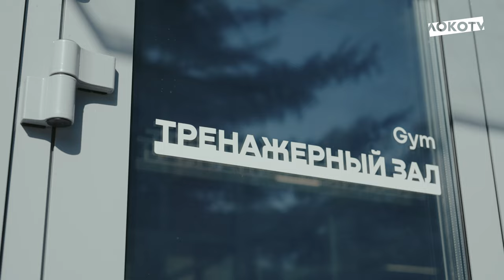Наир Тикнизян: «В такие моменты очень важно объединиться»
«В такие моменты очень важно объединиться и пройти эти испытания, что нам дают свыше» 💬

В кубковом матче с «Балтикой» Наир Тикнизян получил повреждение и рассказал нам о своих эмоциях и восстановлении 🙌

А ещё:

• Какие выводы сделала команда и что необходимо сделать для победы над «Краснодаром»
• О позитиве, который можно вынести из этой ситуации
• О работе с медицинским штабом и клубными реабилитологами

Включайте новый ролик